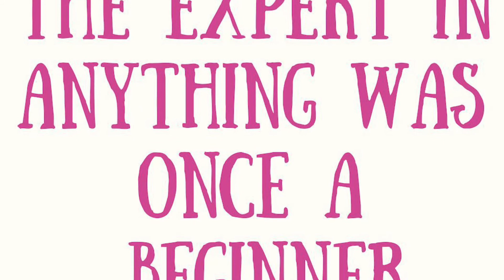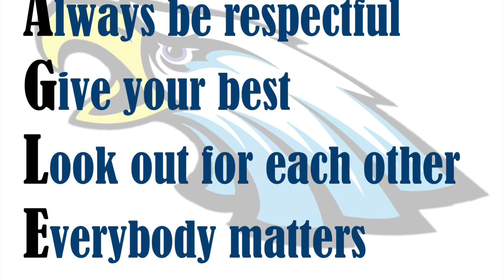February 10th Announcements